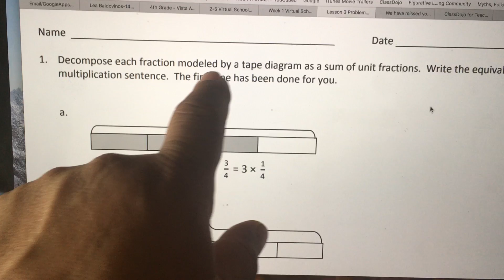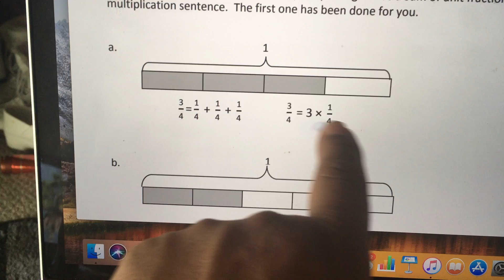leccion 3 4.5 segunda parte 4-8-2020